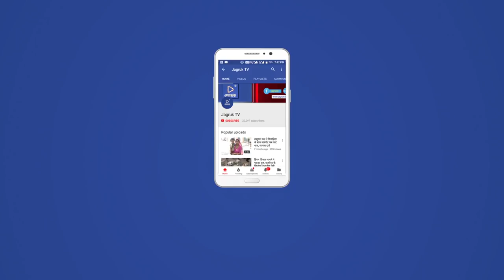JAGRUK TV : आहोर : बोलेरो और ओमनी वैन की टक्कर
आहोर। थाना क्षेत्र के बेदाना गांव के पास नेशनल हाइवे 325 पर एक बोलेरो व एक ओमनी वेन में टक्कर हो गई। जिससे कुछ लोगो को मामूली चोटे आई है। सूचना पर पुलिस मौके पर पहुंची और घायलो को अस्तपाल पहुंचाया। हालांकि दोनो गाडियों मे सवार लोगो को मामूली चोटे ही आई है। जिन्हे प्राथमिक उपचार के लिए अस्पताल पहुंचाया गया है। हादसे में दोनो गाडियों के आगे के हिस्से क्षतिग्रस्त हो गए है। मामले में अभी तक किसी ने पुलिस में रिपोर्ट नहीं दी है।